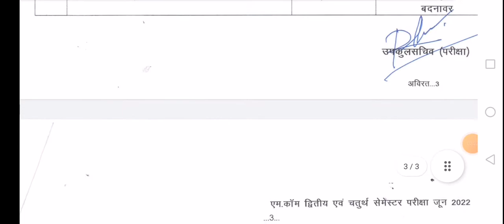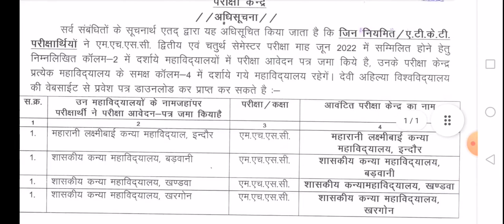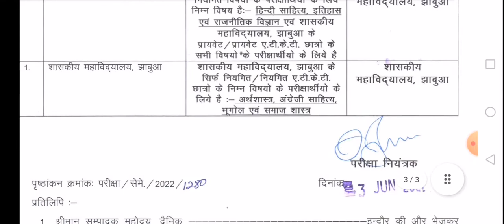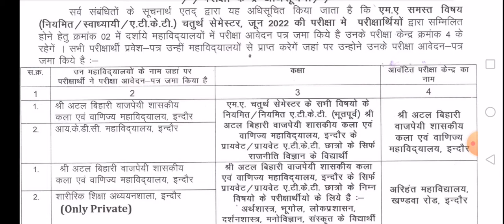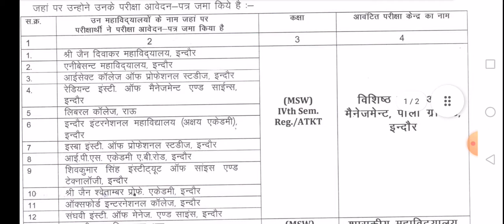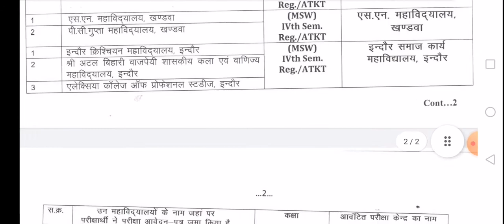davv Indore exam center list regular /private I देवी अहिल्या यूनिवर्सिटी परीक्षा केन्द्रों की सूची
Devi Ahilya University Indore
Exam Center list
PG Regular /Private Students
All colleges